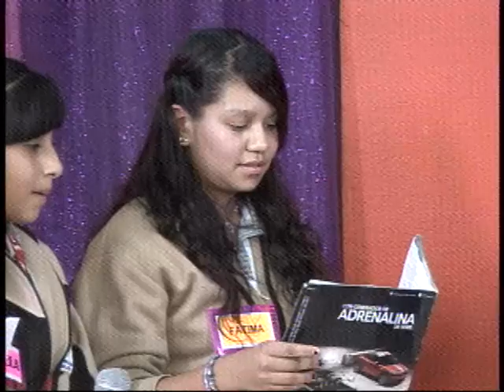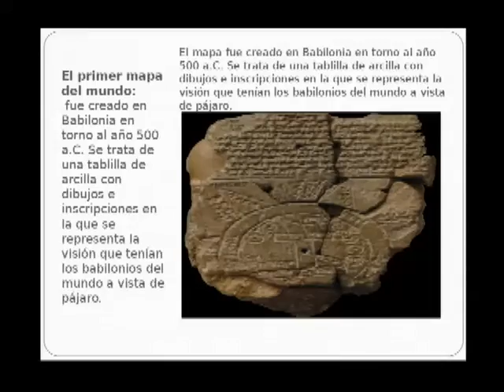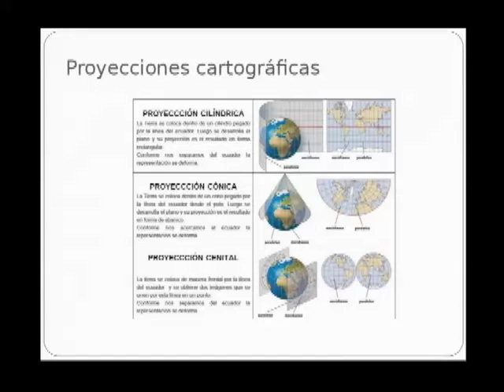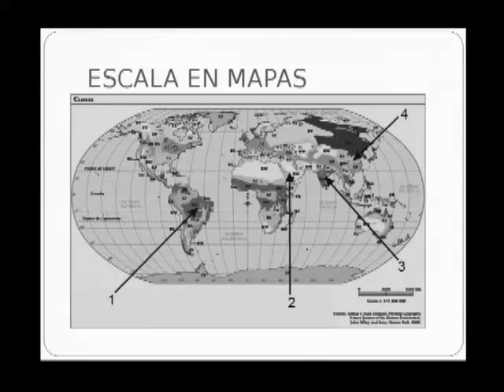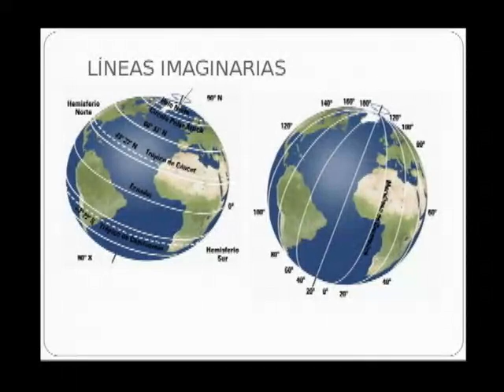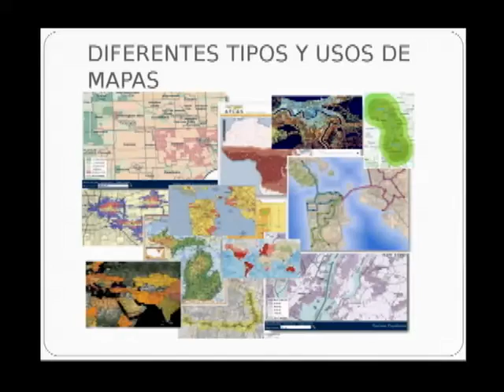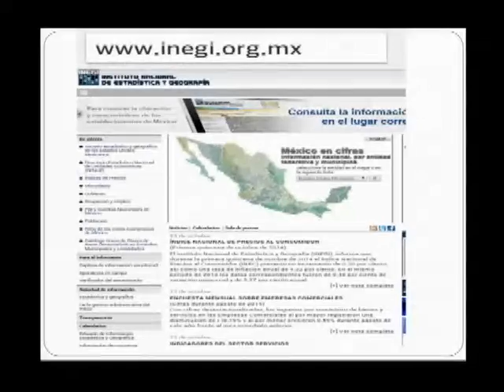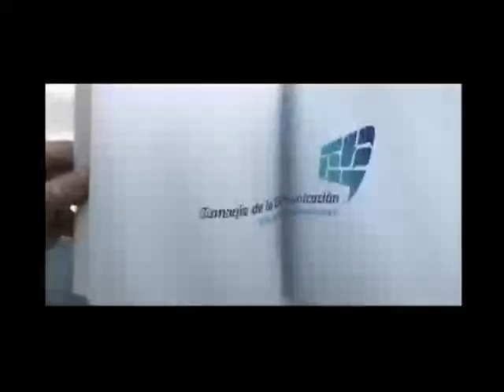20141027-CE1415/Nuestro Alumnos/EST 42 - La Cartografia.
Nuestro Alumnos. EST 42. La Cartografia. Invitados: Muedano Alvarado Daniela, Sevilla Vences Fátima Galilea,Quintero Santuario Jimena, Sandoval Martínez Cadmiel, Ezequiel Galloso Silvia,Profa. Lucia Trujillo Lopez. Conduce: Alma Rangel. Fecha de emisión: 27 de octubre de 2014. Este y otros programas los puedes ver Producciones con fines educativos para secundarias técnicas en el Distrito Federal, México.